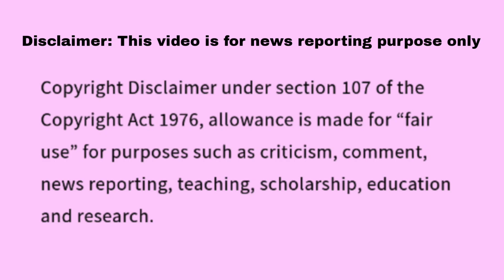Wheel Of Fortune March 1 2024